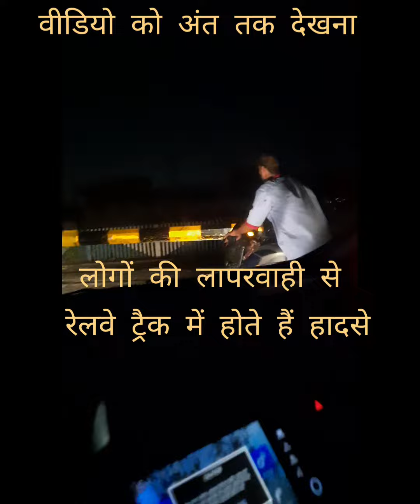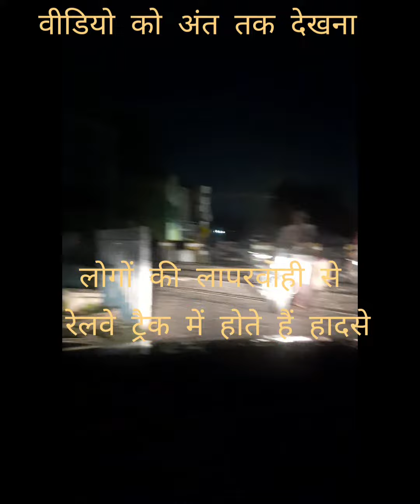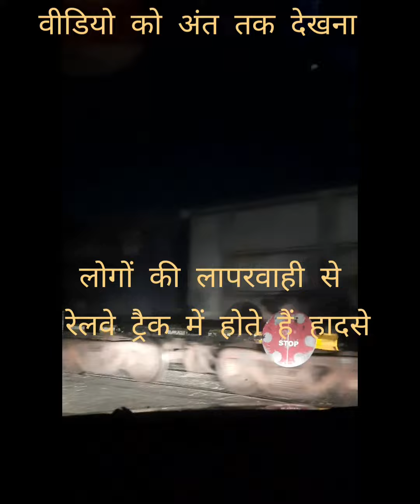लोगों की लापरवाही से होते हैं रेलवे ट्रैक में हादसे// थोड़ी देर रुक जाओ इतनी जल्दी भी क्या है?